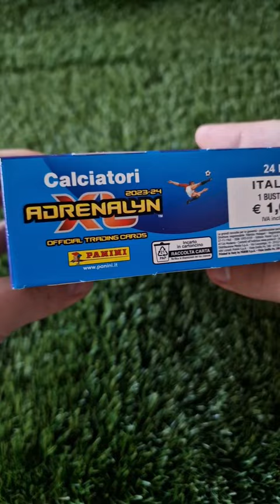Panini Adrenalyn XL Calciatori 23/24